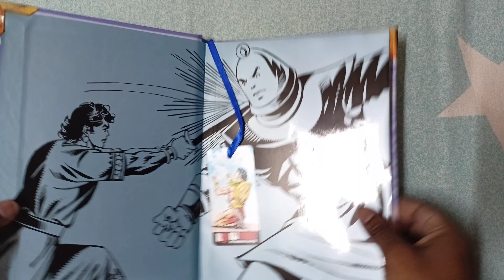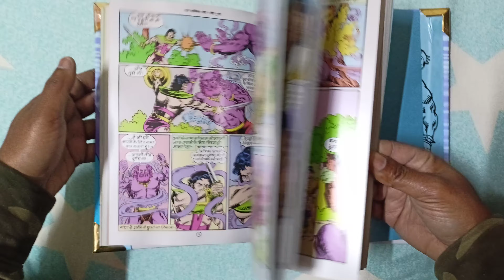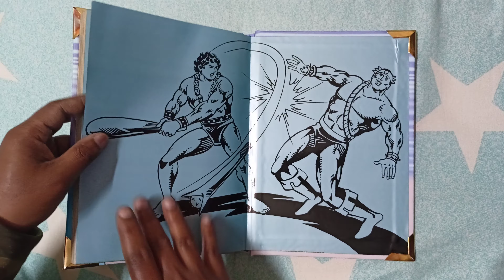Kaaljantari Collection edition by Manish Ji/Rajcomics/Bhokal/Buy at 7973436464